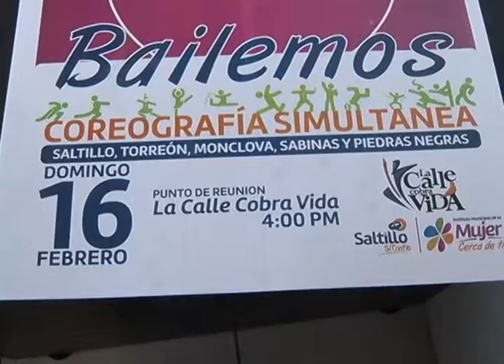Invitan a la feria de la mujer